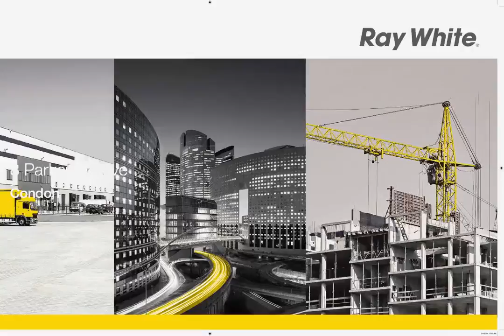Condon - Diversify Your Investment Portfolio With ...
8 Parkside Drive, Condon
Troy Townsend

8 Parkside Drive Condon comprises a Storage Unit Complex of 48 various sized units from 8.5 - 24 square metres each.
The total floor area is 783 square metres. Land area of 2,589 square metre site which is zoned Major Centres.
The current gross income is approx. $63,819 per annum with 18 units vacant. The total gross income fully leased is approx. $100,000 per annum.
Also includes a fenced yard area of approx. 900 square metres which has been leased in the past and could also lend itself to further development.
- CCTV security and lighting
- Easy to manage with very low maintenance
- Fully tenancy schedule available upon request
Price: $875,000

CQV9011113
Ray White Commercial Townsville